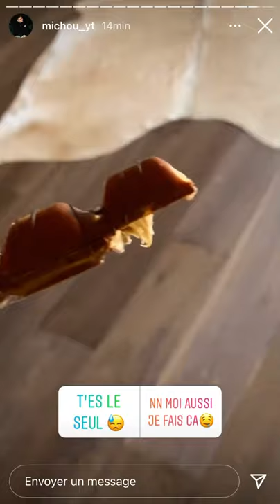Michou a pris le dernier Kinder Bueno du chalet des croûtons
(pour ceux qui veulent une pub ajoutez moi sur snap ou insta, mon snap est : neroxoff mon insta est : neroxoff)

Sur cette chaîne, on vous post toute les exclus et les news des grandes célébrités d’Instagram donc merci a ceux qui s’abonnent et qui activent la cloche pour ne rien loupez !